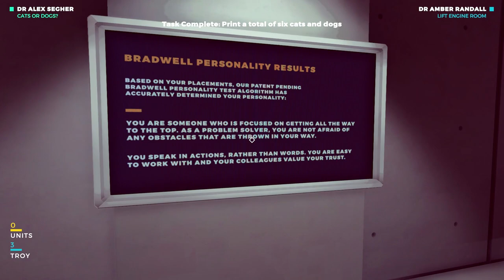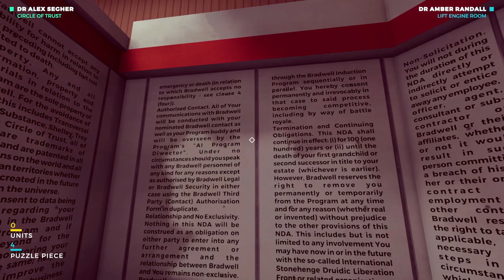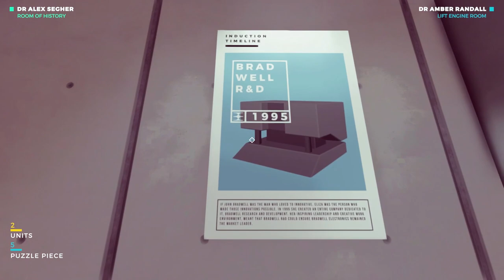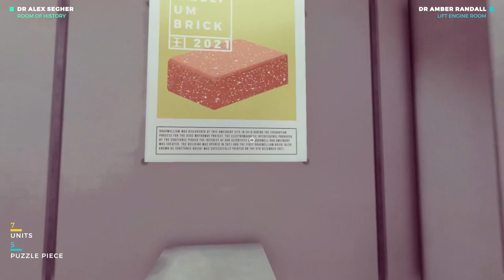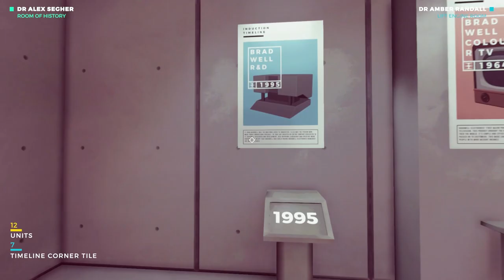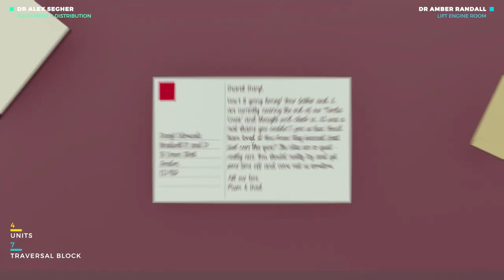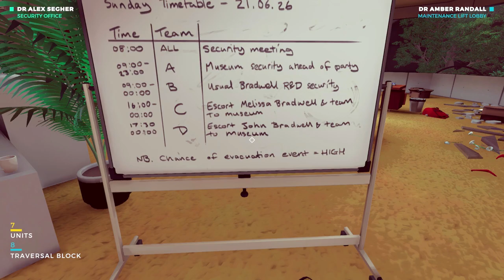The Bradwell Conspiracy Let's Play Gameplay - part 2 - Induction Testing - [PC] ENG Commentary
Following a sudden explosion at the Stonehenge Museum fundraiser, you find yourself trapped in a hidden underground complex. Your only means of escape is by sending photographs of your surroundings to another survivor confined elsewhere. ⬇️ MORE INFO DOWN BELOW ⬇️

🎥 TWITCH STREAMING 🎥

Created by a team of award-winning BAFTA luminaries and AAA veterans, with over 60 years of combined experience, The Bradwell Conspiracy is a highly-stylized, narrative-driven first person experience. Featuring an assortment of innovative puzzles and lore-enriching secrets, are you ready to delve into a world of corporate duplicity?

INCLUDES:
- An immersive first person narrative.
- An NPC relationship like no other, via the Bradwell Guide Glasses photographic
  messaging.
- Original 3D-printing gameplay mechanic, used to solve the many challenging puzzles
  throughout.
- A Brutalist art style unique to the Bradwell Universe, with a detailed, interactive
  environment.
- A rich and established gameworld boasting a plethora of hidden lore and secrets.
- A illustrious voice cast, truly bringing the Bradwell world to life.

FEATURING:
- Created by award-winning BAFTA luminaries and AAA veterans with over 60 years of
  combined experience (Fable, Batman, Tomb Raider, Ether One).
- Character performances by Rebecca LaChance and Abubakar Salim (Assassin’s Creed
  Origins)
- Dialogue consultants: Jane Espenson (Battlestar Galactica, Buffy The Vampire Slayer) and
  Brad Bell (Husbands)
- Performance direction by Kate Saxon (Alien: Isolation, Everybody's Gone to the Rapture)
- Special thanks to Jonathan Ross as the voice of the Induction Narrator.